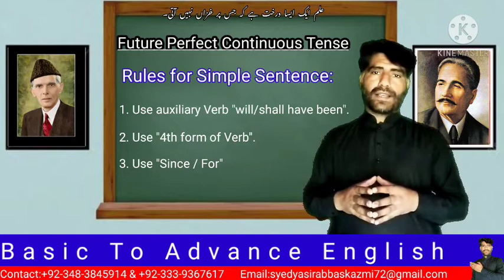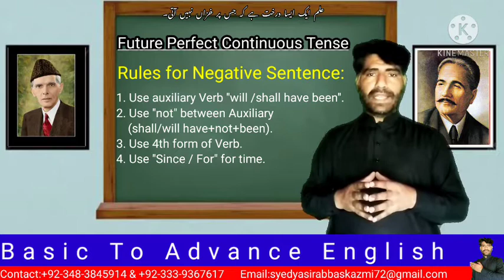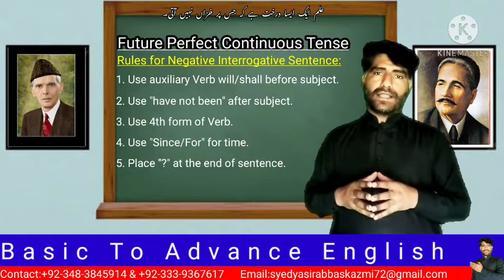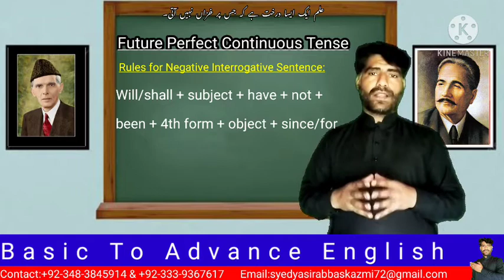Future Perfect Continuous Tense | فعل مُستقبل مُکمل جاری/ استمراری | Lecture-31 | S. Yasir A.K | 21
This video will be helpful and informative for all the beginners and learners. who are wondering and seeking for English.
we need your unconditional feed / support.

• Future Perfect Continues Tense